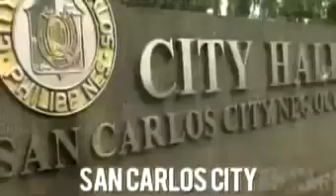Charice meets Cydel Gabutero (sep 21 2014) [Full Episode]